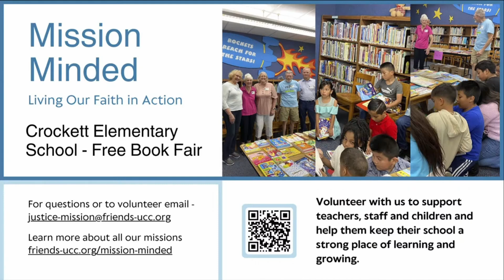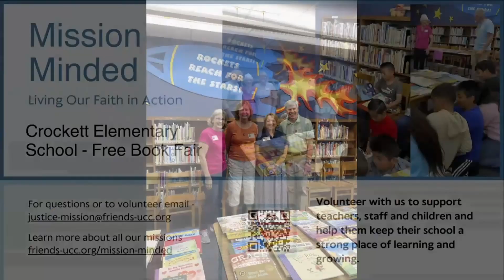Mission Moment: Free Book Fair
Join us in serving our community! Volunteer to bring joy to children by allowing them to get free books from the book fair!

Here's a little introduction to one of our most impactful projects, we hope to see you there.